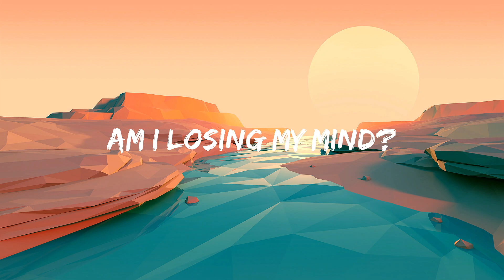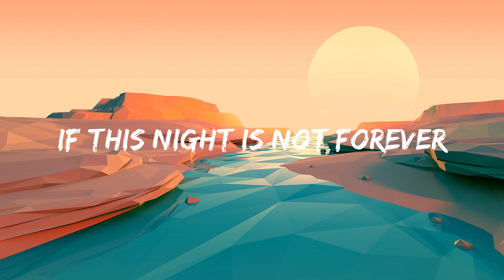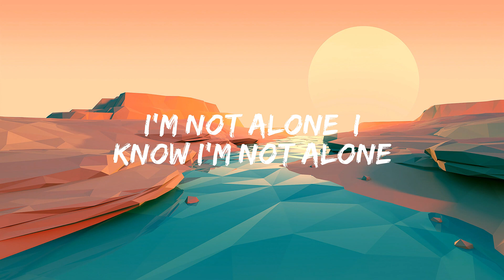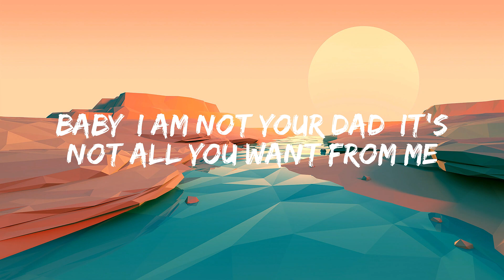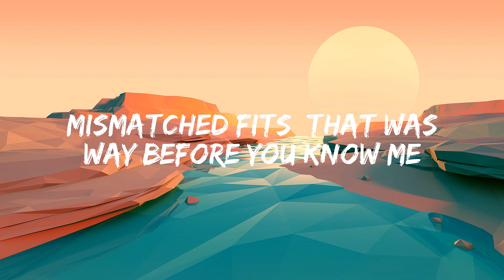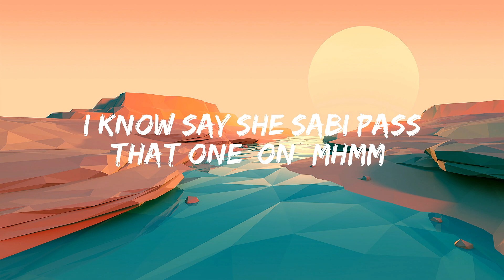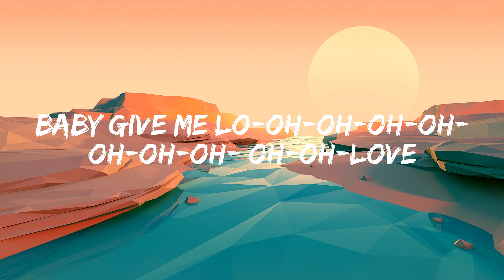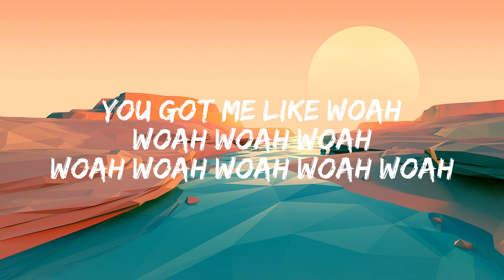AlONE (Lyrics) - Alan walker, 24kGoldn, Iann Dior